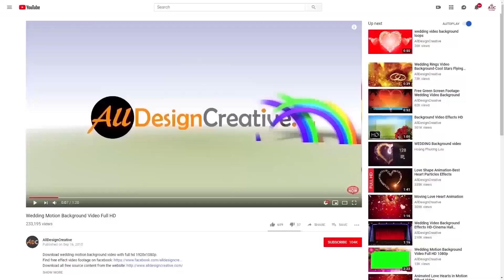Dollars Money Falling Green Screen No Copyright Video Footage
This is royalty free dollars money falling green screen no copyright video footage and can use this falling money green screen video for your personal and for commercial projects as well. This is amazing perfect money falling animation, just try in your next making projects and enjoy!